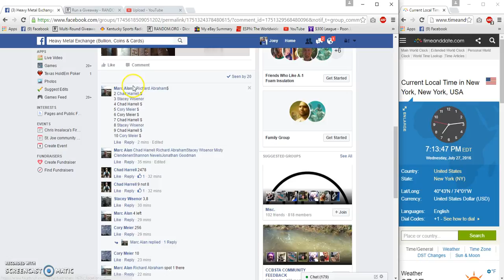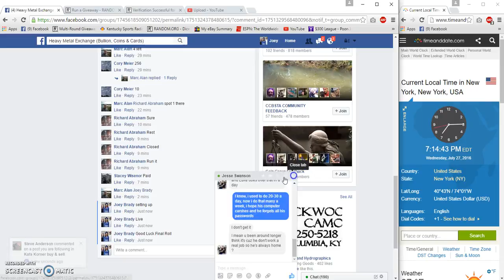Marc Alan filler 2